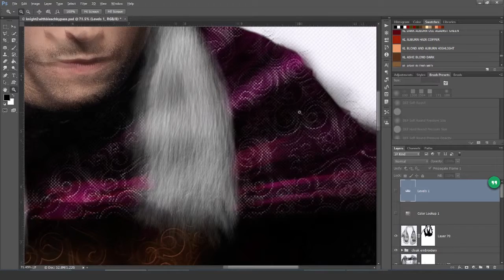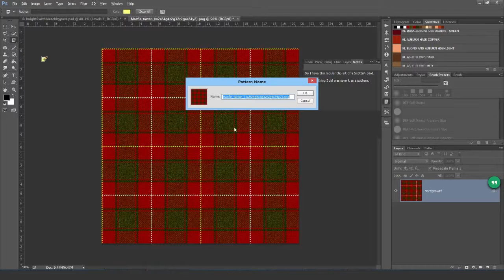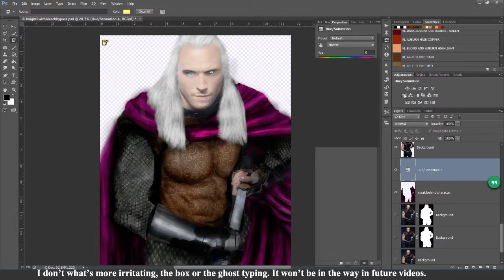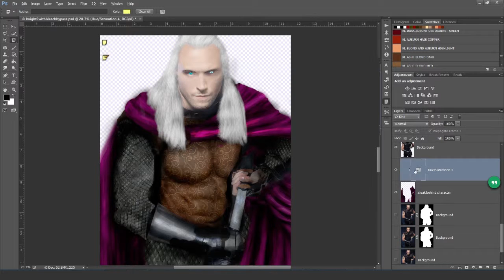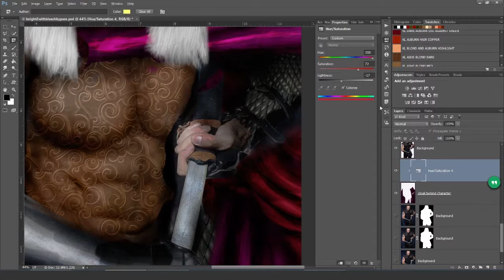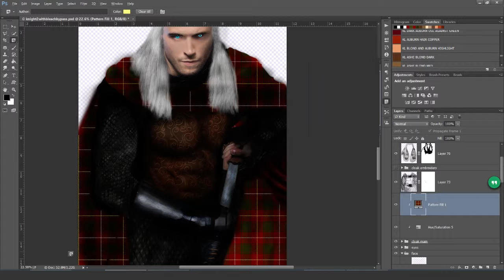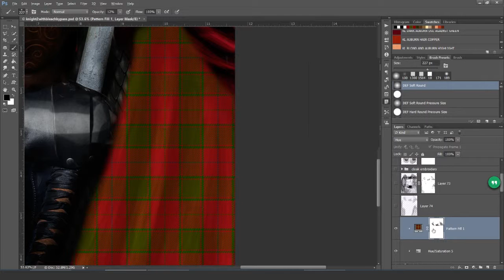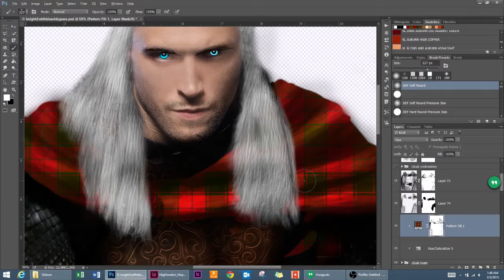Kathryn Loch & War Horse Miniatures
Photoshop Tips and Tricks - a little fun with something I was working on. Turning a cloak into a Scottish tartan using a pattern layer and some effects.